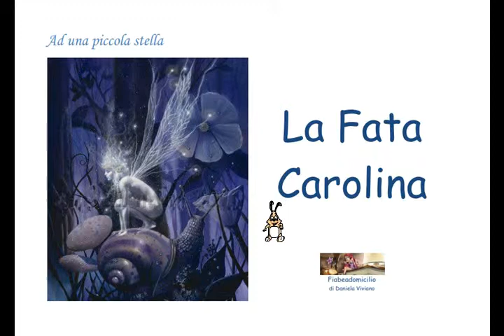fata carolina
una fiaba per te